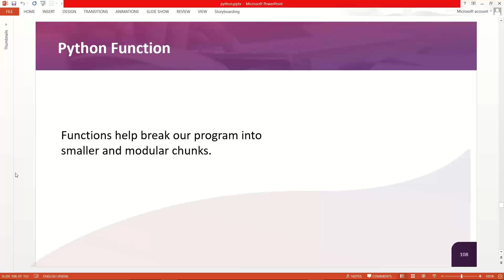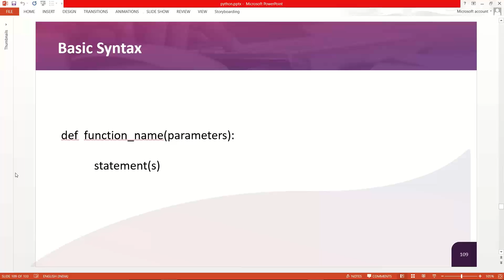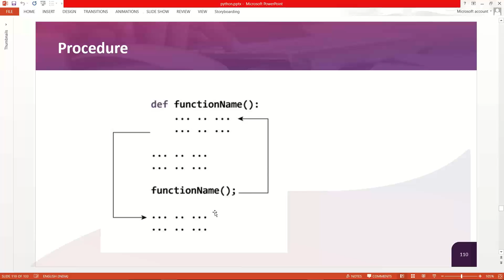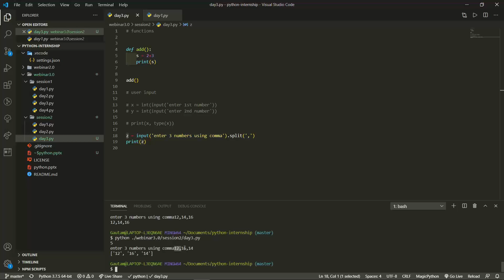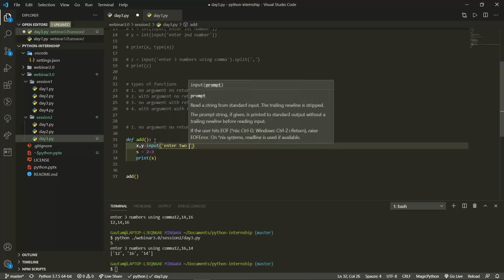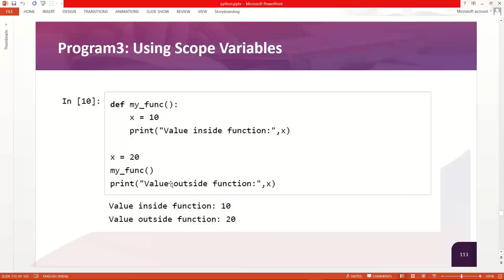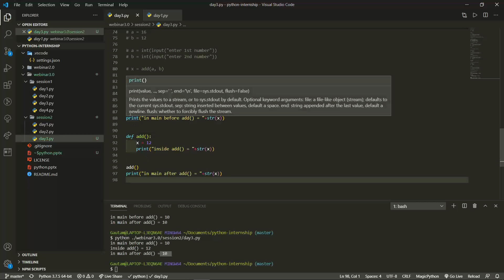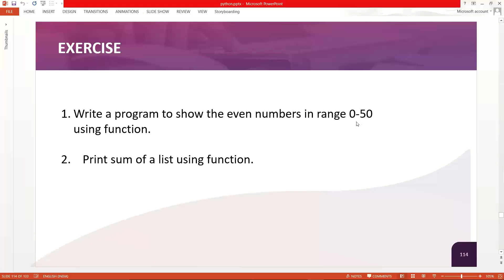Session 2 Day 3: Python (A-Z) Basics to Advance | Python Tutorials for Beginners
Topics Covered:
Python functions and its types

We provide content on various technologies, latest updates on different programming languages like python, machine learning, IoT, Arduino, designing software like- adobe photoshop, adobe illustrator, adobe XD. Contents based on digital marketing, entrepreneurship development.
Get the latest updates on development based languages like- JavaScript, node JS, react JS, angular, etc.
We provide you the latest updates on each and every topic.

Experience Explore Execute with Teckat Evolution.